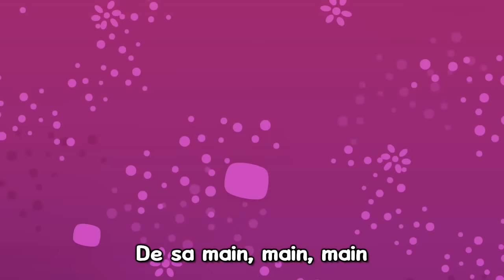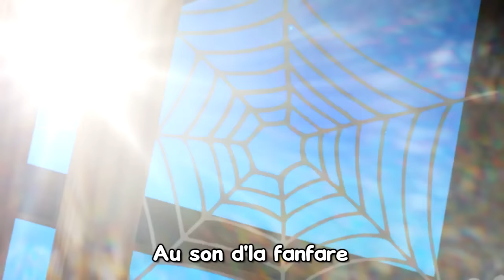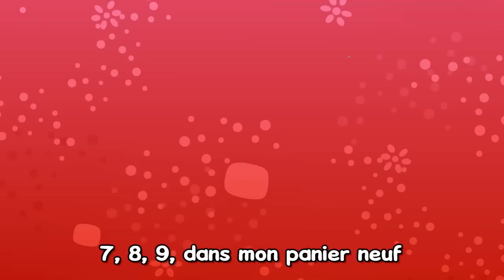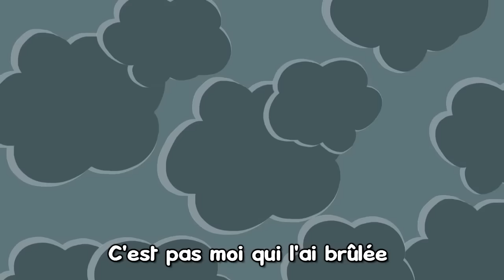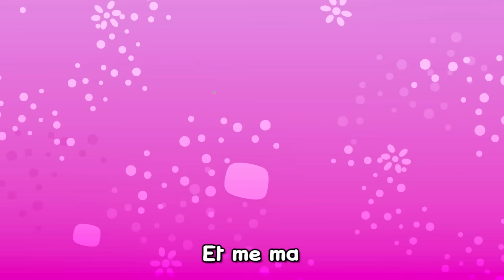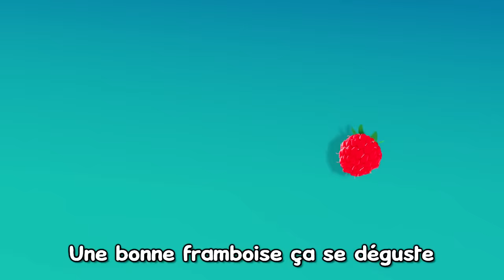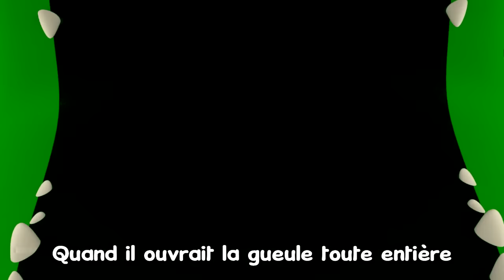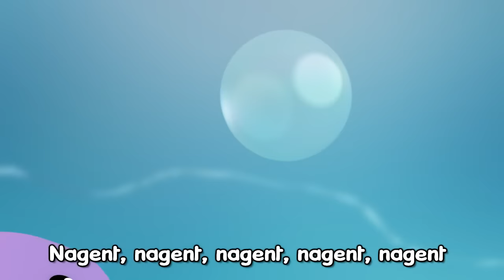Chansons de Bébés - Les Patapons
Retrouvez des Chansons de Bébés, avec les Patapons:
- Pirouette, Cacahuète
- Tourne Tourne Petit Moulin
- Il Était un Petit Navire
etc...